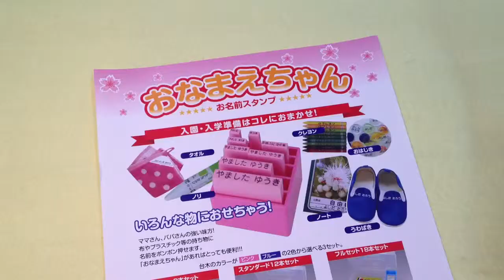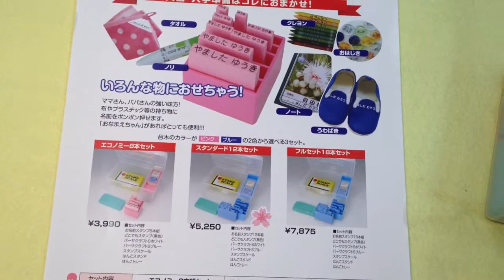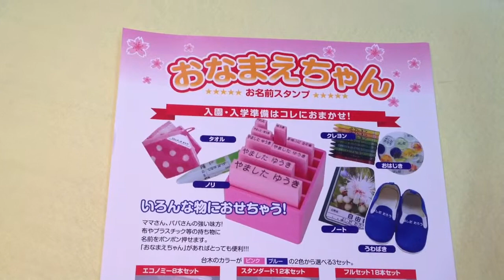稲葉幼稚園 入園準備の必需品!!おなまえスタンプは鳥取市の老舗はんこ屋いろは堂へ!!